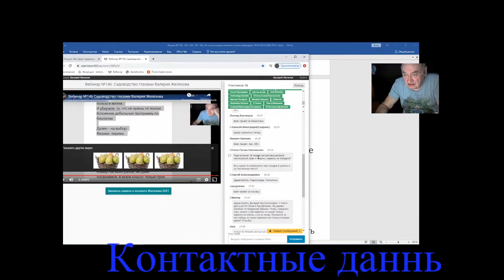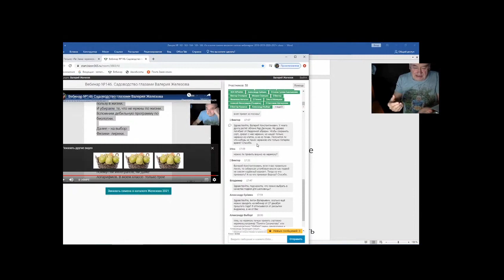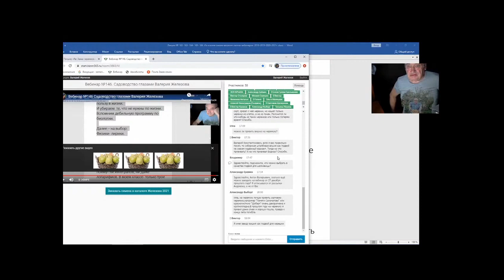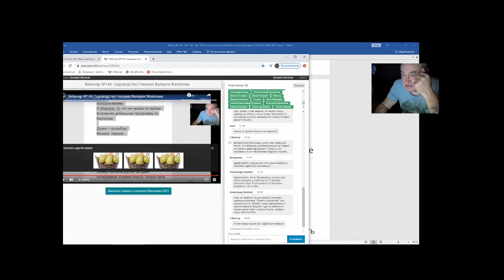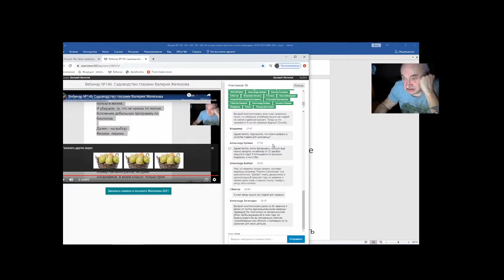Железов В Вебинар 167 Ответы на вопросы в чате Часть 2